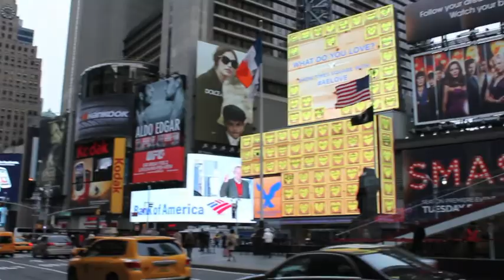Athens Bachelor London Calling - Episode 6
After the pain of the 2 on 1 date, Oliver takes the girls on a group date to see the city of New York.  The lingering problem of Katie remains, and the two go on a romantic carriage ride in Central Park to see where they stand.